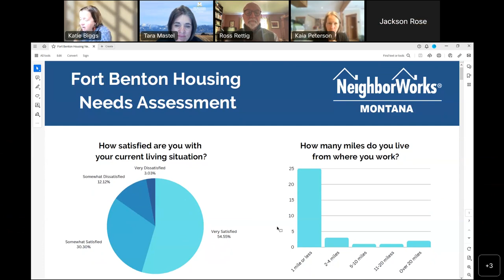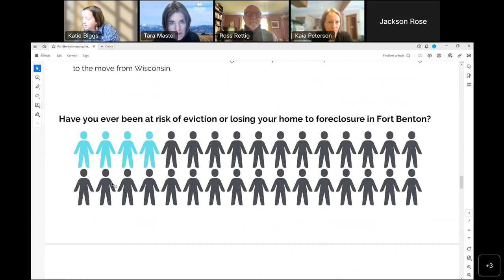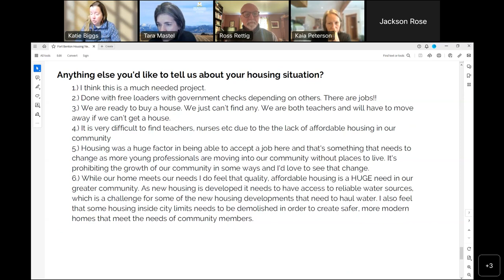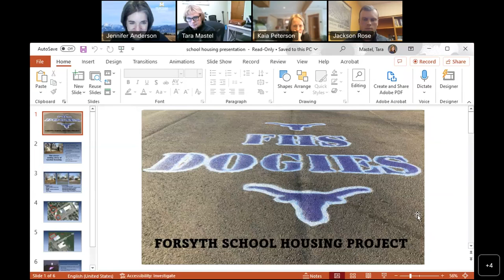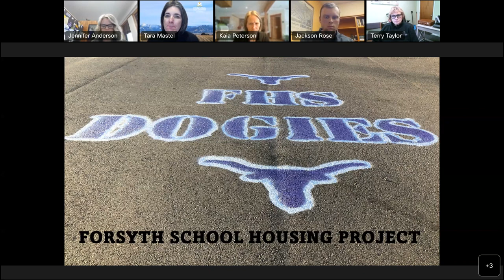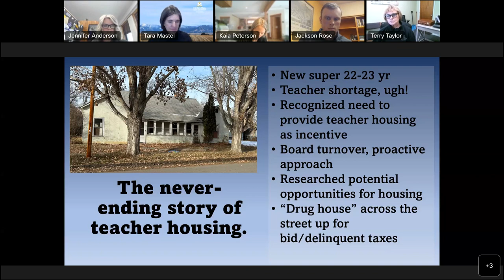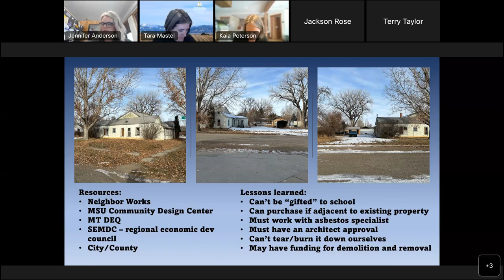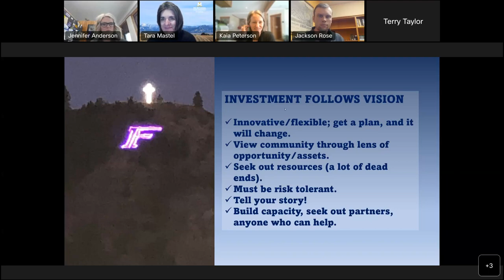Rural Housing Stories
This session was designed based on input from the three previous sessions with time for audience questions and stories of success and what is working.  Community Housing survey – Ft. Benton/Chouteau County. Meagher County Housing Task Force. Teacher housing, Increasing Supply, Reduce Blight – Forsyth.